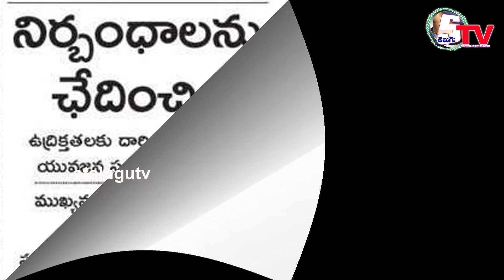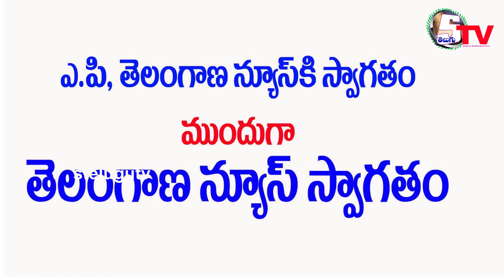20th July 2021 | AP Telangana news | Today News Paper Main Headlines | beby Bolleddu